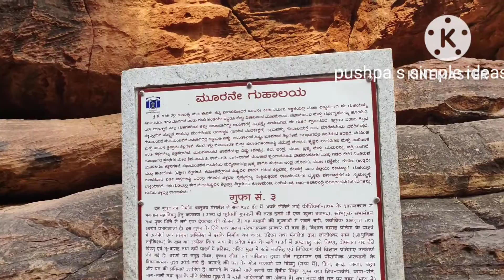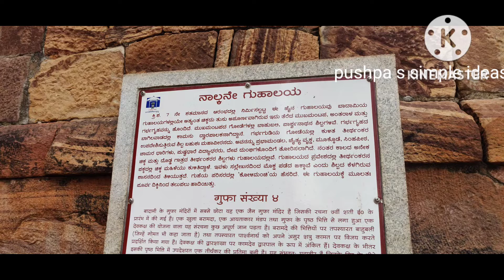Badami //ಬಾದಾಮಿ // ಕರ್ನಾಟಕದ ಐತಿಹಾಸಿಕ ಸ್ಥಳ...